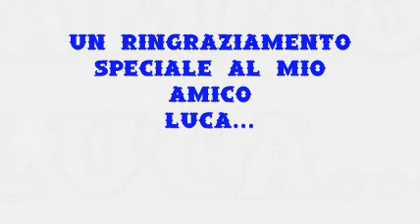Saetta McQueen Turntable